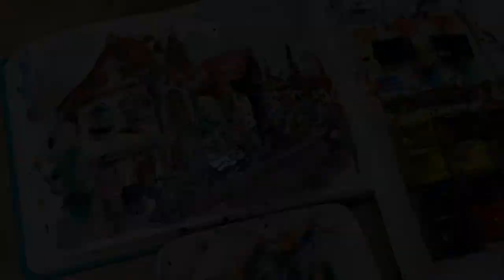Line and Wash Watercolor | Traditional Swiss Houses in Interlaken | UNCUT VID | By Francis Lim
Do you actually saw the houses in Switzerland? Amazing isn't it?

I always wonder how Switzerland maintains the beauty of their Nature and those Houses are really Amazing!

I found the reference through google and painted it! I have to find a way to continue my artistic inner me.

The Line and Wash technique are very enjoyable to do. You can have finished the painting within a minute! This technique is very applicable to me because of my daytime job.

Feel free to relax and enjoy the music too!

You wanna know about the artist? Will appreciate it if you visit his Website!

Materials used:
White Nights Watercolor
Sakura Micron
Round Brush (Mont Marte)
Detail Brush
Watercolor Sketch Pad
Porcelain Palette